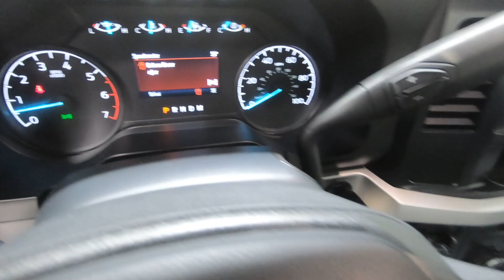New 2024 FORD SUPER DUTY F-250 SRW XL 4WD Reg Cab 8' Box Truck For Sale In Columbus, OH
Please visit Ricart Ford to view this New OXFORD WHITE 2024 FORD SUPER DUTY F-250 SRW XL 4WD Reg Cab 8' Box for sale near Columbus, Ohio.

Stock #: FTR1680

Description:
2024 FORD SUPER DUTY F-250 SRW XL 4WD Reg Cab 8' Box
New 2024 Ford Super Duty F-250 SRW Truck is For Sale in Columbus, Ohio. This model has a 6.8L V8 engine, Automatic transmission, and is finished in White paint. Whatever questions you might have about this vehicle, you can be certain that our sales advisors can assist you every step of the way. On top of that, our financing experts are prepared to help you find the lease or finance option that is right for you. Find us at 4255 S Hamilton Road in Groveport, OH 43125, servicing customers throughout Central Ohio.